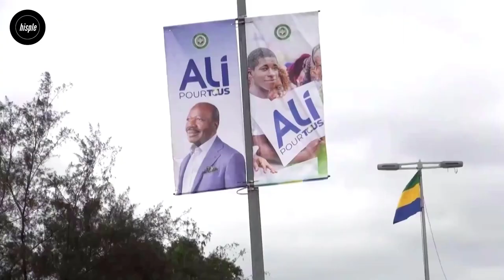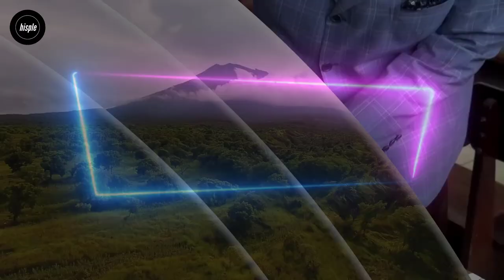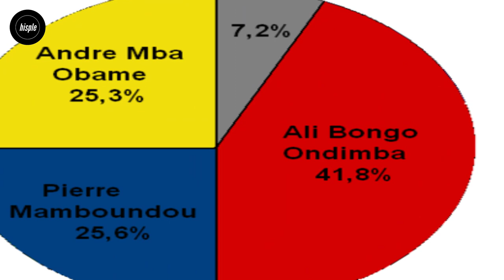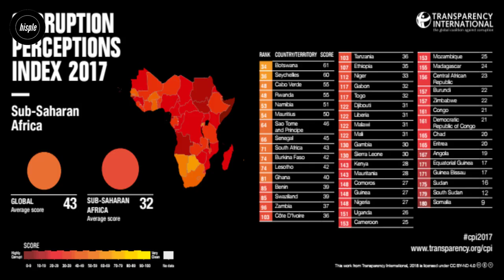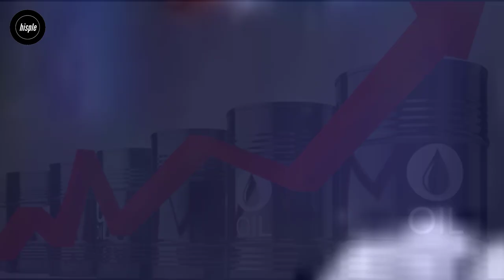Story of Ali Bongo, the Playboy who Became President of Gabon after His Father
In this video we look at the astonishing story of Ali Bongo Ondimba (a playboy prince who became president after his father) as well as recent events that led to his tragic fall. In the early hours of Wednesday, 30th August 2023, the Gabonese military announced the overthrow of President Ali Bongo Ondimba in a military coup d’état.
The coup brought to an abrupt end the more than half century rule of the bongo family over the tiny oil-rich nation.
The soldiers also announced the annulment of recent presidential election results that declared Bongo winner, few hours before the coup d’état.
But, who is Ali Bongo Ondimba and how did his country, Gabon arrive here?
Well, he is a man of many faces.
To some, he is a spoilt, playboy prince who saw ruling the oil-rich Gabon as his birthright; and a one-time funk musician who stepped into his father's shoes to continue his family's rule.
Others see him as a reformer - a man seeking to diversify the economy and boost Gabon's international status with an ambitious environmental agenda.